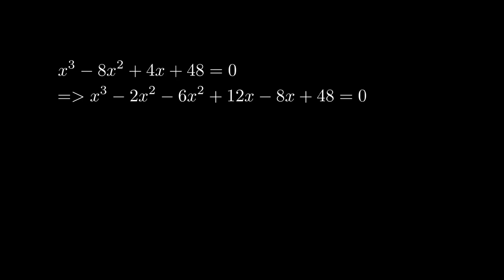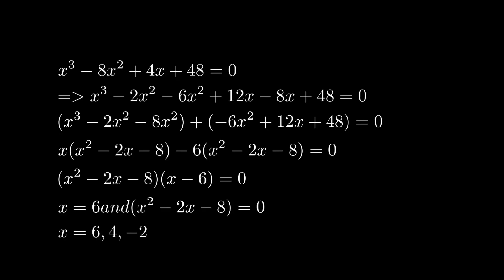solve cubic equation math in a minute